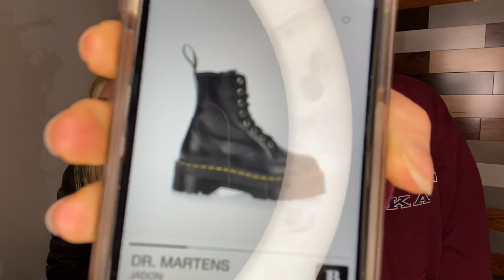Celery Juice Vlog!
This vlog consists mainly of our past 6 days of celery juice cleansing.  We talk while we drink and discuss the happenings of yesterday, today and tomorrow.

Busko
N8M 2Y1

Busko
N8M 2Y1